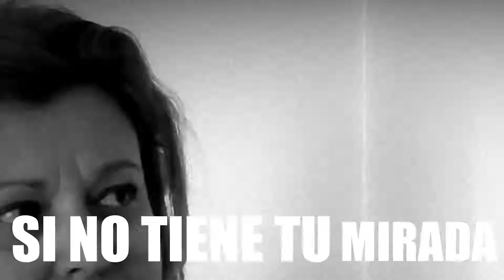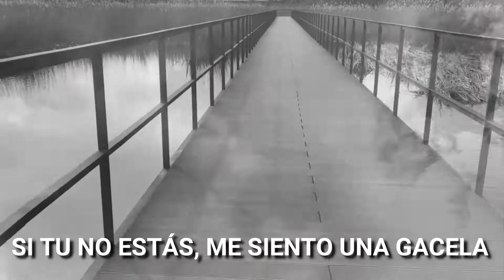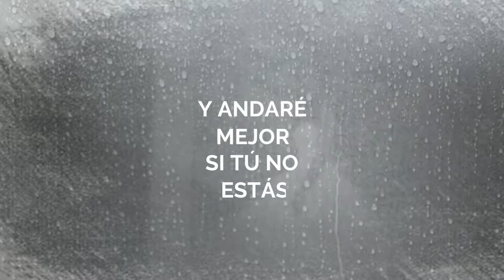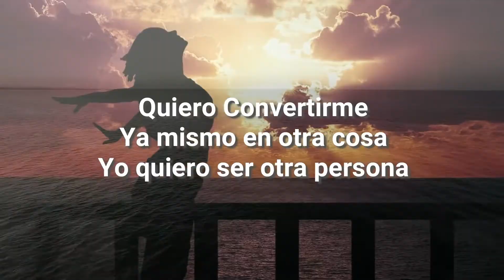Leo Jiménez - Quererme Así (Lyric Video Oficial)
Album : Mesías